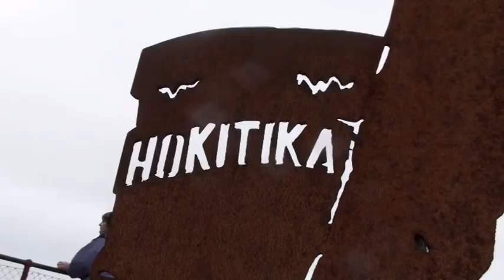Hokitika River Whitebaiting Nov 2009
White Bait fishing season on the west coast of New Zealand. A delicace from the Moana . Fisher persons line the riverbanks with set nets at trenches and scoop nets at the river mouths gathering the elusive Juvenile Inunga as it returns from the ocean to the estuary's and streams